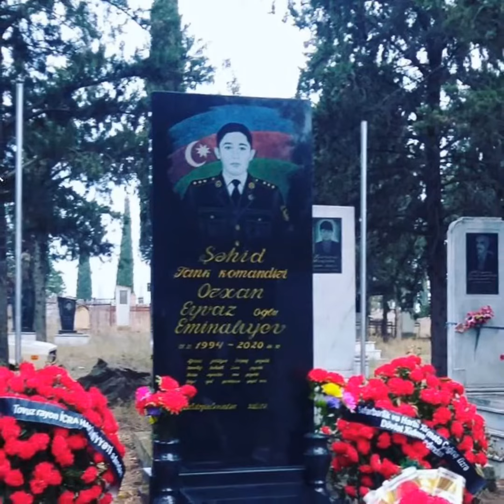Emnalıyev Orxan Şəhidim 🇦🇿